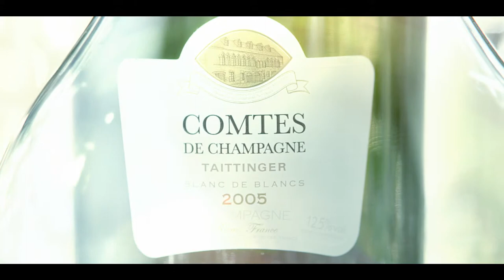Champagne taittinger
Founded in 1734, the company (then Forest & Forneaux) was bought by Pierre Taittinger in 1930 and renamed Champagne Taittinger. Today its President, Pierre Emmanuel Taittinger, oversees in person the quality of the products bearing his name. The headquarters of Champagne Taittinger are based in the city of Reims on the site of the old Abbey of Saint-Nicaise, which was destroyed during the French Revolution.